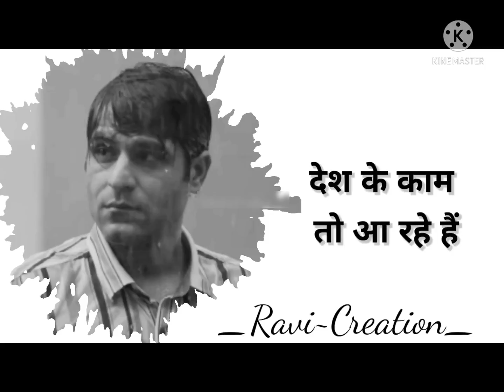Sandeep bhaiya status💔, TVF statusspirants status ias status aspirants upsc motivation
Sandeep bhaiya status💔 , TVF aspirants sandeep

bhaiya sad status